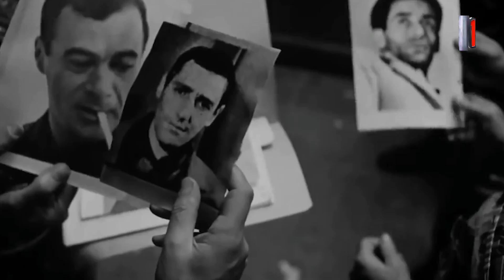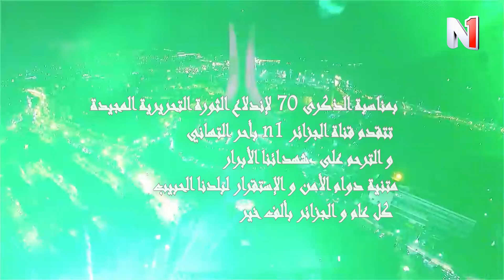01 نوفمبر .. تخليدا لذكرى إندلاع الثورة التحريرية المجيدة و ذكرى شهدائنا الأبرار و تمجيدا لتضحياتهم